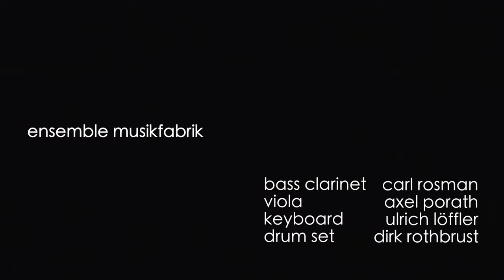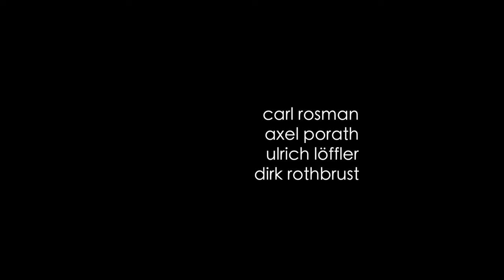Nicolas Berge - double exposure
for bass clarinet, viola, keyboard, drumset, live electronics and light
by Nicolas Berge

cologne, 2019

performed by Ensemble Musikfabrik
as part of the "Adventure"-Series (Studio für elektronische Musik, HfMT Köln)

bass clarinet - Carl Rosman
viola - Axel Porath
keyboard - Ulrich Löffler
drumset - Dirk Rothbrust

nicolas-berge.de/